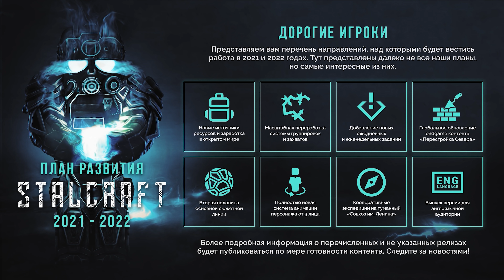STALCRAFT Official trailer 2022